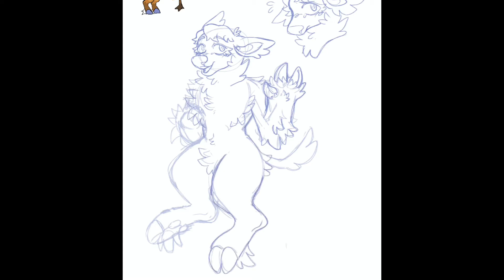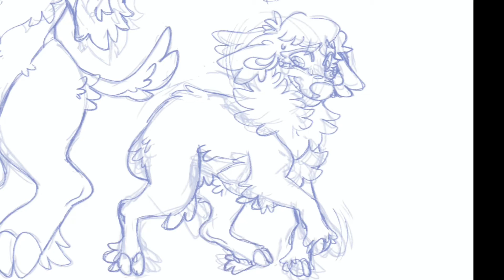Lôn Rivers | SPEEDPAINT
Reference Commission for my friend, I love drawing deers sm

Design by @EVER14 on Toyhouse